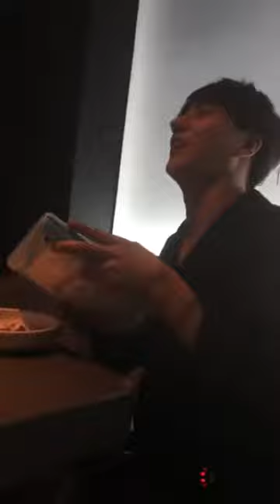seongho ° 성호 (formerly of beatwin ° 비트윈) instalive 18.03.07 - 2-